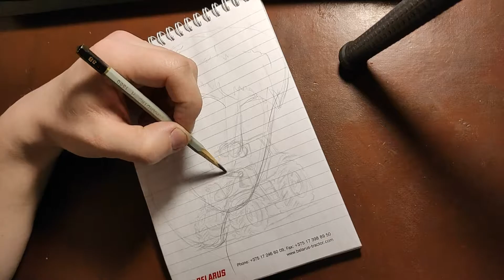I draw a face )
Watch my video how i draw a face

level = 1 ; 3/100 exp)